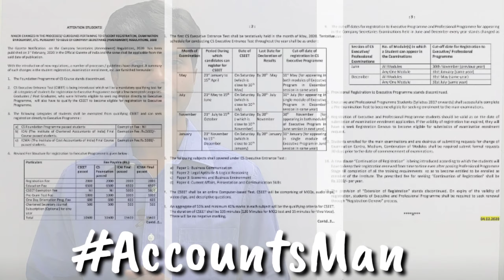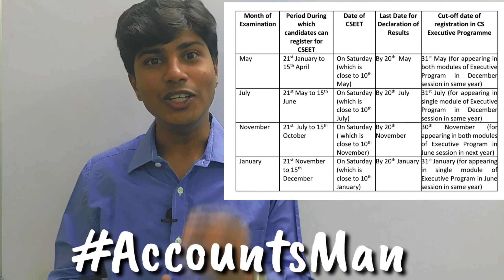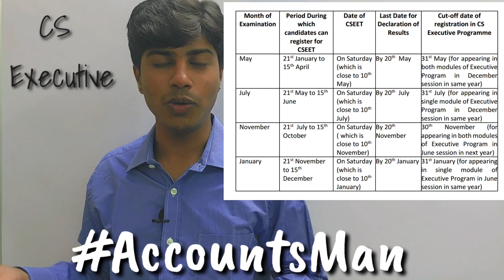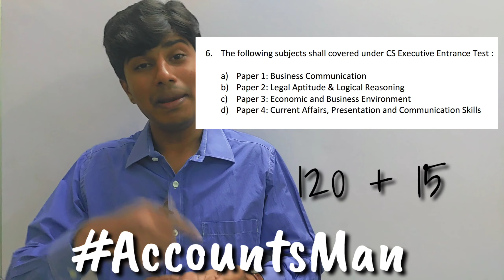ICSI Imp Announcement CS Foundation Discontinued | Company Secratary Executive Entrance Test | CSEET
This video is regarding the notification by ICSI dated 3rd February 2020.

Notification is about discontinuation of CS Foundation Exam and introduction of COMPANY SECRETARY EXECUTIVE ENTRANCE EXAM (CSEET)

Other Videos by AccountsMan